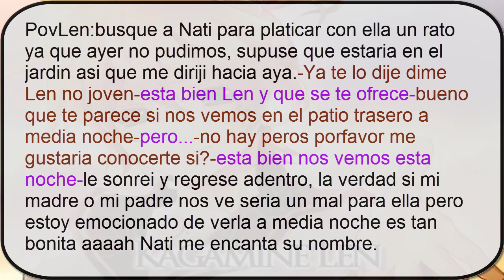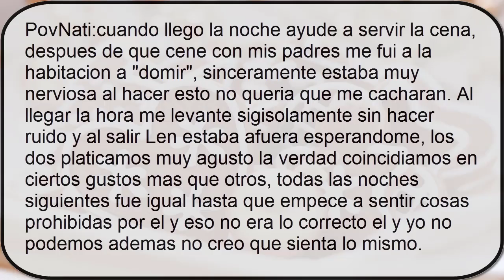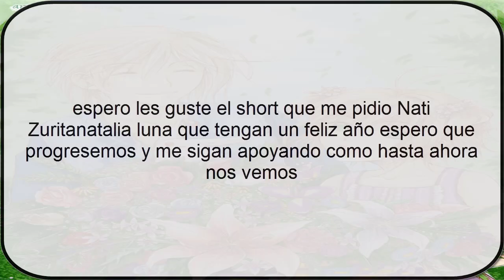nati x len short